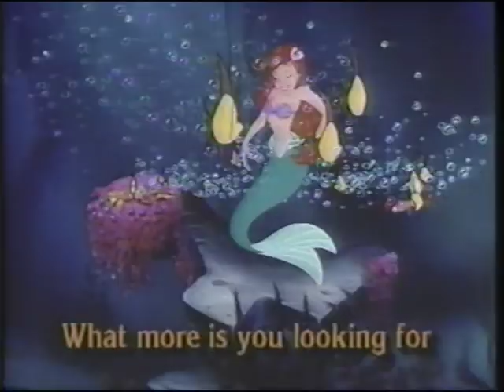Disney Sing Along Songs - 1999 - The Modern Classics - Under the Sea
Presenting the third volume of the finest collection of Sing-Along Songs available anywhere! Now kids of every age can sing, dance and play along with their favourite characters from the greatest Disney films ever made. And the collection features restored footage and exciting new graphics never before seen!

The art of animation underwent a major Renaissance in the late 1980s when a whole new world of extraordinary films was introduced. State-of-the-art animation, great storytelling and unforgettable music combined to produce one smash hit after another - including THe Little Mermaid, Beauty and the Beast, and the Lion King! This volume contains some of your favourite tunes from the most recent Disney movies, as well as two fun-filled new songs from Disney's 25th Animated Masterpiece, Hercules! Here's the best of the best from The Modern Classics (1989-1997) of the Disney Studio.

Program:
"The Circle of Life" (The Lion King 1994)
"Be Our Guest" (Beauty and the Beast 1991)
"One Last Hope" (Hercules 1997)
"Under the Sea" (The Little Mermaid 1989)
"A Whole New World" (Aladdin 1992)
"Topsy Turvy" (The Hunchback of Notre Dame 1996)
"Colors of the Wind" (Pocahontas 1995)
"Prince Ali" (Aladdin)
"Part of Your World" (The Little Mermaid)
"Zero to Hero" (Hercules)